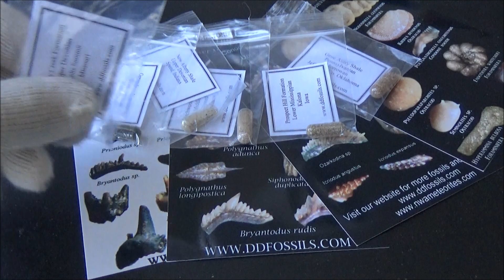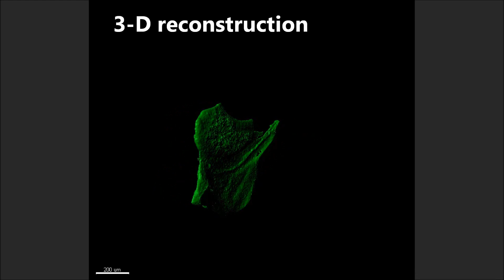Close-up on conodonts from Grassy Creek Shale, Missouri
Enigmatic fossils and how to film them.
In this episode, we will start exploring another batch of microfossil samples.
This is from Holts Summit, an upper Devonian locality in the beautiful state of Missouri.
The tiny fossils were chemically extracted from the Grassy Creek shale. The rocks were treated with 10% formic acid and so called “insoluble residue” was collected. The quartz crystals dominate the content of the capsule and the black particles are almost exclusively the fragments of tooth-like fossils called conodonts. They consist of phosphate minerals. The fossils turned out to be hard to film because they were so minute.
He tried high magnification with transmitted light then with polarized light.  Quartz crystals looked great but not the fossils. Phase contrast did not work either.  Fluorescence images looked interesting and optical sectioning in green fluorescence mode allowed for 3D rendering. Then we flipped over an ocular lens from the eyepiece of a microscope and taped to the digital video recorder and it worked nicely! Hopefully, this little invention will be useful for other people who love explore micro-world. Just remember to be patient when you try this approach. It may take a little bit of time until you will find right combination of the camera zoom and the distance from to the object in order to allow the autofocus to do the job. Securing the camera on the tripod helps to maintain the right distance to the object. We put the fossils on a piece of regular white paper and you can see the fibers it was made of.  It also speaks of how small are the fossils. These conodonts are like flakes and are rarely more than one millimeter in size. Even though the conodonts are very useful for dating the rocks and often serve as index fossils they were like hot potato for Paleonthologists dealing with classification of the extinct organisms. The scientists studying vertebrates called them invertebrates and specialists in invertebrates did not want to adapt them like their own either. Current view is that conodonts were primitive chordates with soft, elongated, worm-like bodies, relatively large eyes and possibly a short life span.
Conodont, by the way, means “cone-like tooth”.
Conodonts first appeared around half a billion years ago and were thriving for 300 million years leaving behind abundant fossil records in form of thousands upon thousands of microscopic parts.  Such an early time of appearance should help to exclude many potential versions about Biology of the conodont-bearing animals also called conododontophora. They were likely feeding on something available 500 million years ago. Definitely, not trilobites because no obvious sign of wear was found on the conodonts suggesting that what they eat was soft like … jellyfish or comb jellies, for example.  What is your hypothesis?